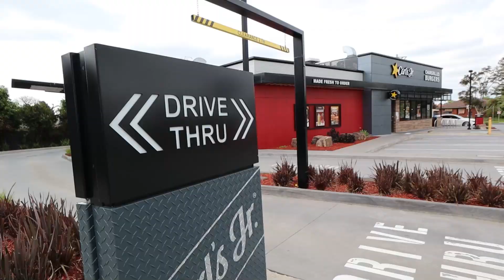ALL DAY Eating Drive Thru Foods Again (and letting people decide)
Hello! We are alive and well (in lockdown) but ready to start filming again.

More details at IG @chonnydayshop

Sorry for being MIA for so long. We've been stuck in lockdown and restaurants/travelling is closed in our strict city.
But we hope you all have been well. We've missed you!!!

We love filming these videos. Although, it's not good for Chonny's A5 wagyu heart.
Would you like to see another episode of Drive thru foods?

Carl's Jr: Tradie's meal 7.5/10
KFC: Pizza Double box 7.3/10
Guzman: Burrito meal 8/10
Chonny: 10/10kgs

Anime cutlery will be available soon. This will be our last release for 2021.
Grab yours before they sell out!!

Have a wonderful Monday and have a great week.
Chonny & Dalena